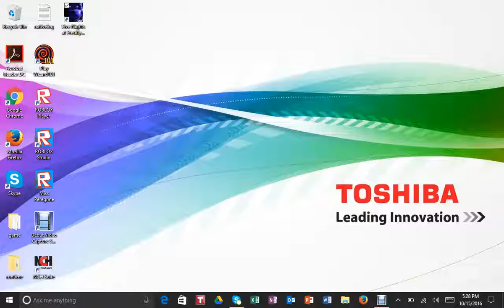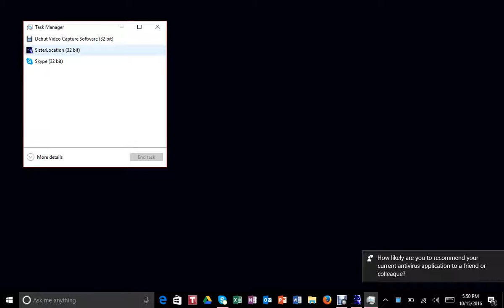Sister Location Gameplay #2 ( WHY IS BONNIE SO FAST!)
Me and my brother do another gameplay of Sister  Location. In the end we couldn't catch Bonnie, I hit my knee, and my brother is confused about the girl's voice is coming from. Hope you enjoy!